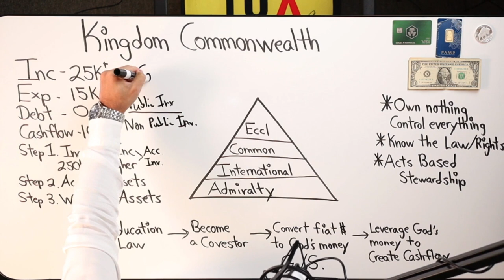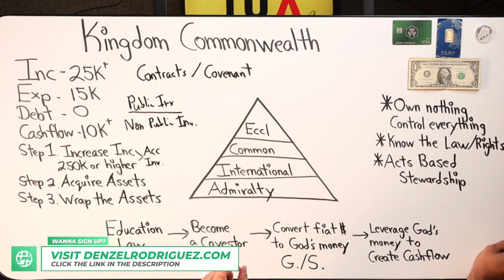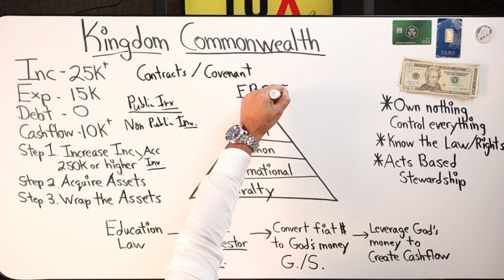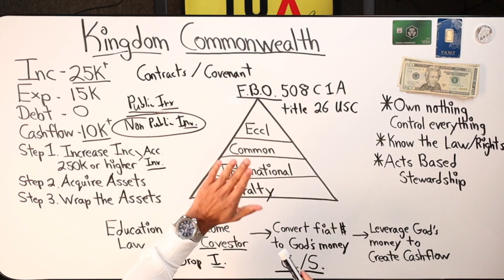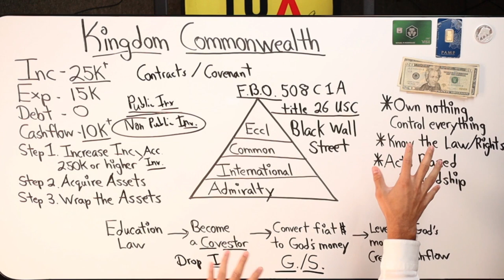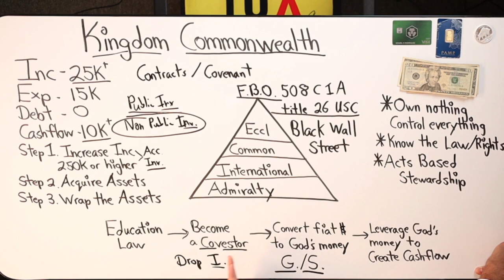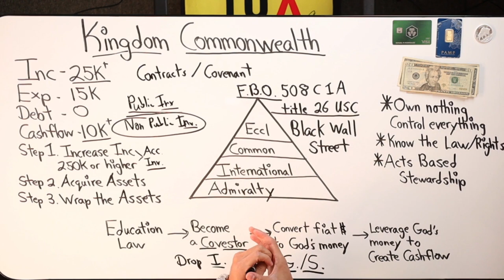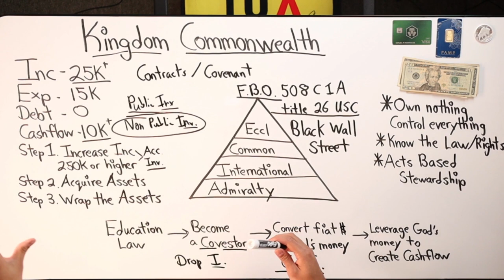Building Kingdom CommonWealth In The 21st Century